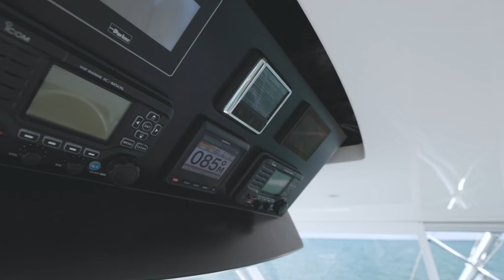2020 Viking 58 Convertible TANUKI for sale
2020 Viking 58 Convertible TANUKI for sale - Powered with MAN V12 1650 CRM (175 hrs). $3,665,000 in Miami, FL